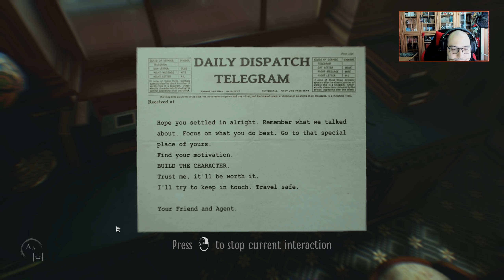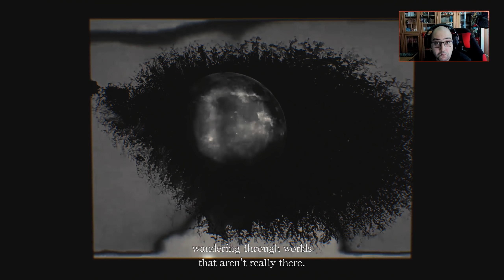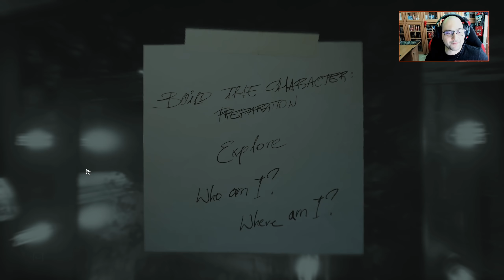СЛОЕВЕТЕ НА СТРАХЪТ 2 | Layers of Fear 2 #1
➠ Здравейте и добре дошли на поредното indie horror заглавие, а именно Layers of Fear 2, желая Ви приятно сменяне на гащини с моята поредица.